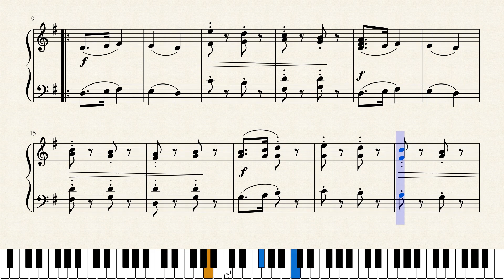Soldier March by Schumann